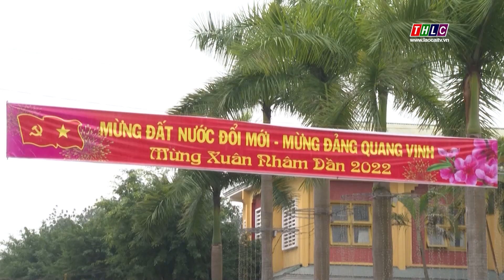Đảm bảo an toàn giao thông, an ninh trật tự mùa lễ hội | THLC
Laocaitv.vn - Sau Tết Nguyên đán là mùa lễ hội xuân. Năm nay do ảnh hưởng của dịch Covid-19, các lễ hội đều dừng phần hội, rút gọn phần lễ, do vậy, mật độ phương tiện lưu thông trên các tuyến đường không tăng cao. Tuy nhiên, việc bảo đảm an toàn giao thông, an ninh trật tự vẫn là nhiệm vụ quan trọng được lực lượng cảnh sát giao thông tăng cường thực hiện.
Đài Phát thanh - Truyền hình Lào Cai